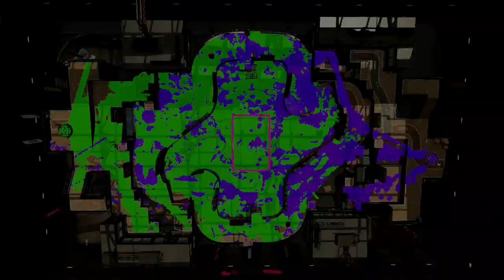【限界】スぺ増3 9でマルチミサイルを撃ち放題にしてみたｗｗｗ【スプラトゥーン２】